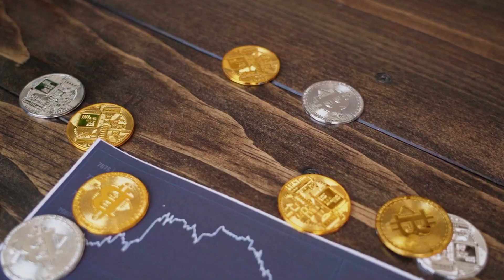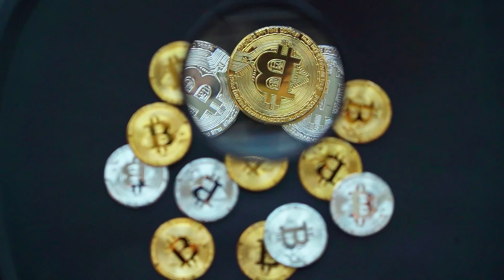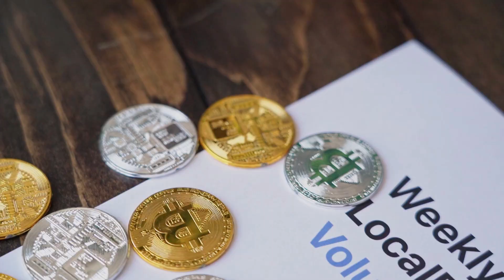MARK Zuckerberg: ROSE WILL X9500% IN THIS DATE - Oasis Network Network PRICE ANALYSIS & 2023-2030